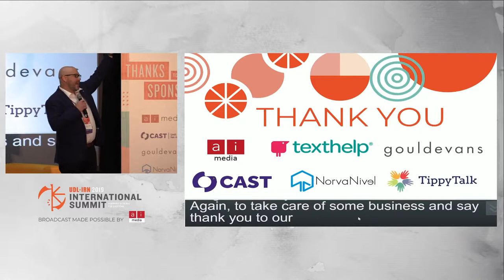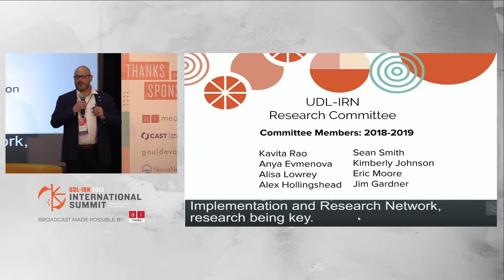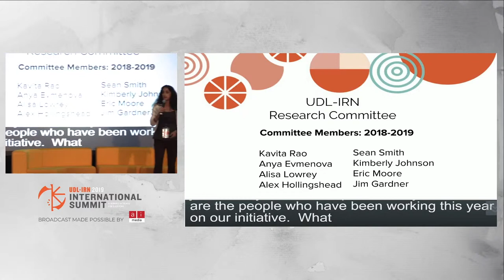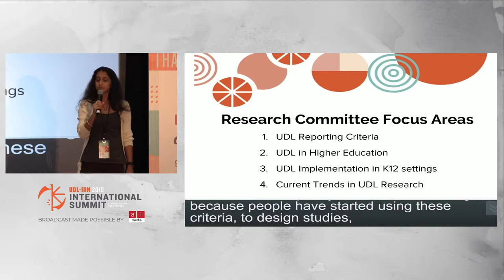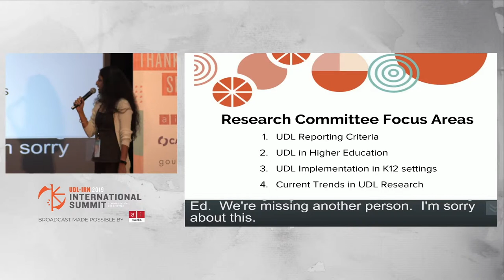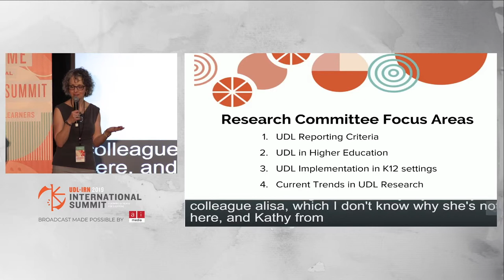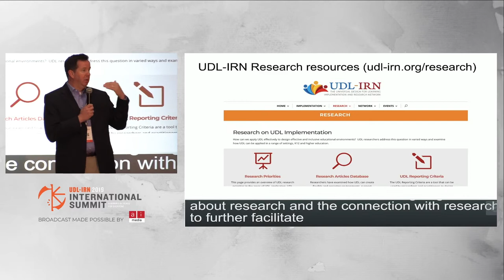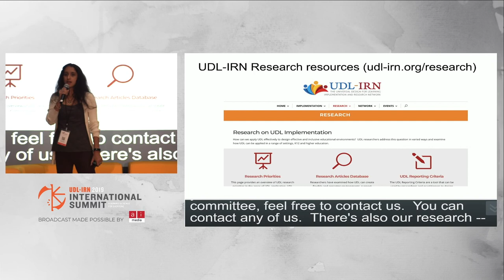2019 UDL-IRN International Summit Welcome Day 2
2019 UDL-IRN International Summit